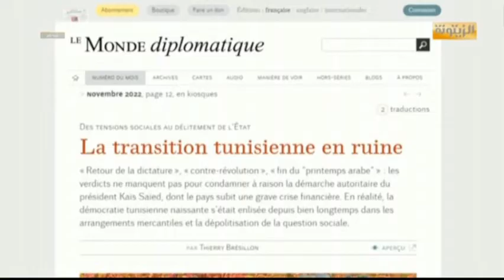فاطمة كمون ناشطة بالمجتمع المدني : التجربة الديمقراطية في تونس تم نحرها يوم 25 جويلية 2021